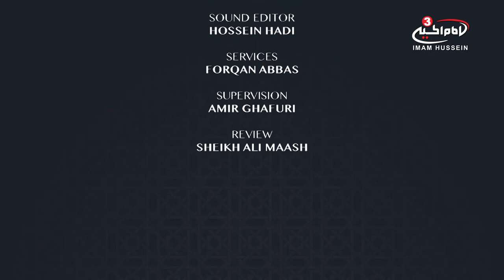Maintaining the Prayer in Surah al-Baqara - Practical Guidance by Sheikh Mustafa Akhound S1 Ep29